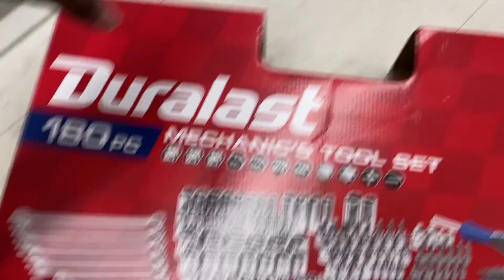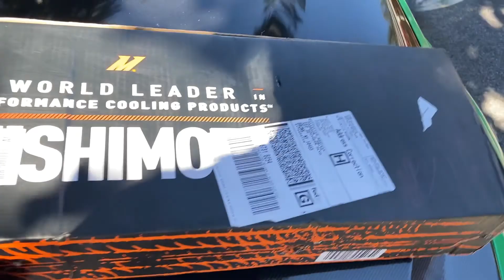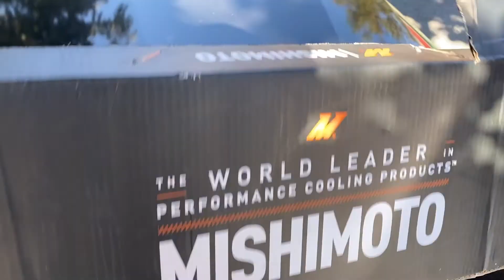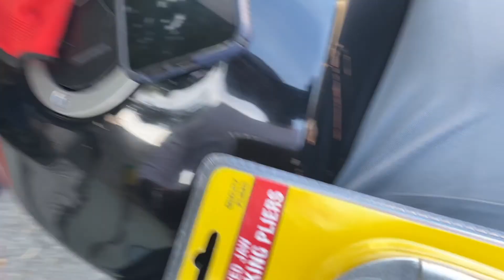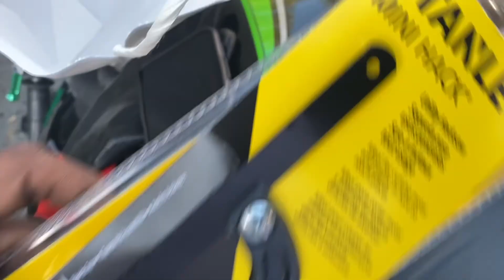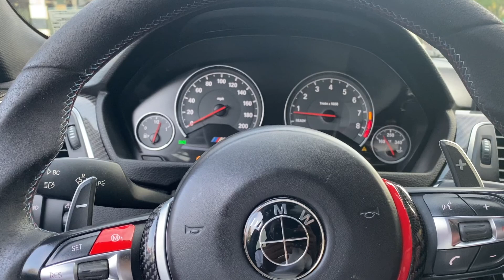DIY BMW M3 F80 OIL COOLER REPAIR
New York City potholes will mess up your lowered car. repairing and upgrading my oil cooler